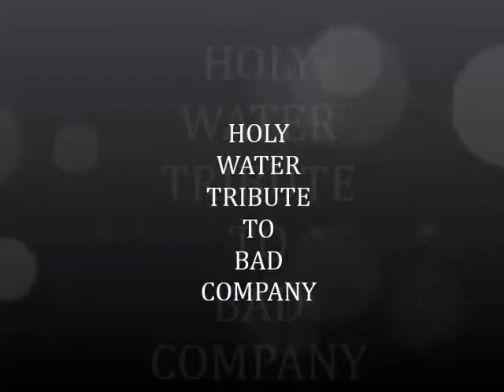HOLY WATER tribute to bad company